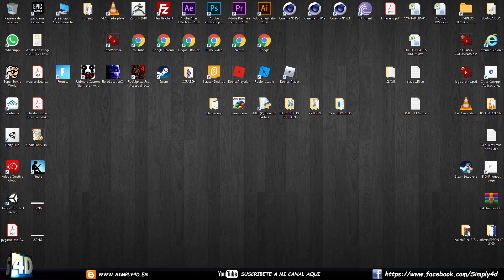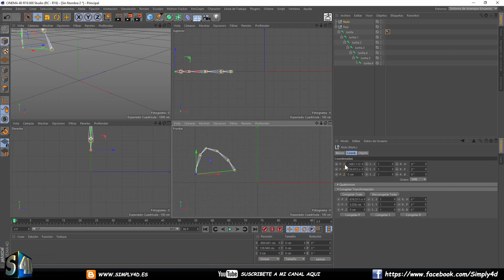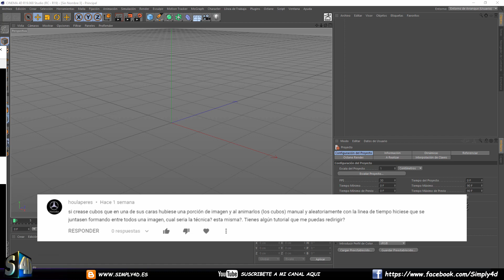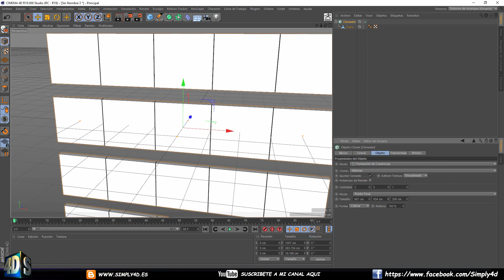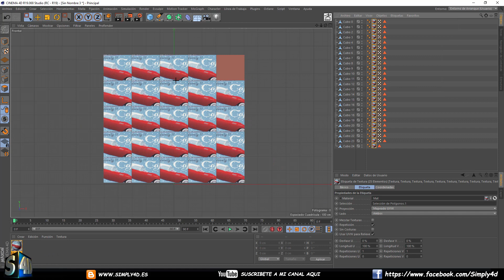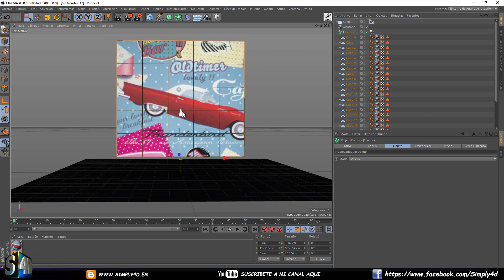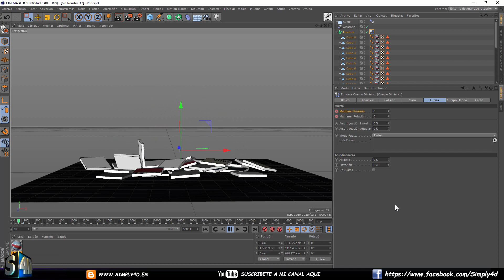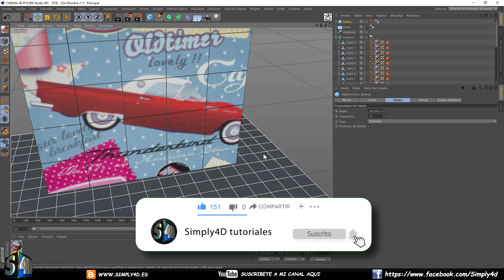JUNTAS Y POSICIONES & PANELES CON FOTOS - PREGUNTAS Y REPUESTAS C4D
Buenas a todos, En este tutorial vamos a resolver un par de preguntas que me han parecido muy interesantes y que creo que serán del gusto de muchos de vosotros.
Tengo que agradeceros a todos que me envies preguntas y sugerencias sobre tutorirales, vuestras preguntas me  guian sobre los temas que no he tocado aún o que habiendolos visto requieren un poco mas de explicacion.
seguid asi!!!

                                        ¡Grácias y nos vemos!

EQUIPAMIENTO USADO
intel(R) Core(TM) i7-4790 cpu @3.60 GHz
Memoria 8,00GB
Sistema operativo windows 10   64 bits
Tarjeta grafica   Nvidia GTX 770 GEFORCE
DISCO DURO SSD  500 GIGAS
DISCO DURO 1.5 TERAS  7200 RPM
DISCO DURO 300 GIGAS 5200 RPM
PANTALLA HP DE 27 PULGADAS
MICROFONO ICEBALL (BLUE) DE CONDENSADOR